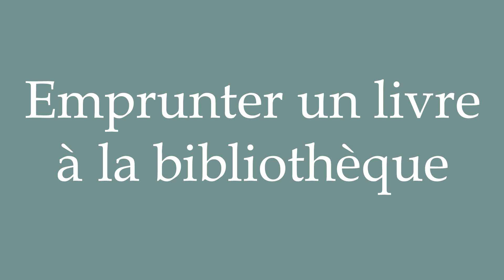How to Pronounce ''Emprunter un livre à la bibliothèque'' Correctly in French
Learn how to say and properly pronounce ''Emprunter un livre à la bibliothèque'' in French with this free pronunciation tutorial.